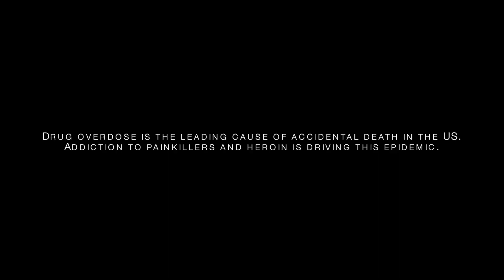Your Life is a Beautiful Thing - Message of Hope for Drug Abusers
Whether it’s depression, anxiety, drug and alcohol abuse, or some other issue, Firelands Regional Medical Center provides a full spectrum of mental health and substance abuse treatment in Ohio. Our Behavioral Health program is the largest hospital-based program of its kind in the state, and our 34-bed inpatient psychiatric unit and counseling and recovery services provide care to individuals in seven Ohio counties: Erie, Huron, Lorain, Ottawa, Seneca, Sandusky and Wyandot.